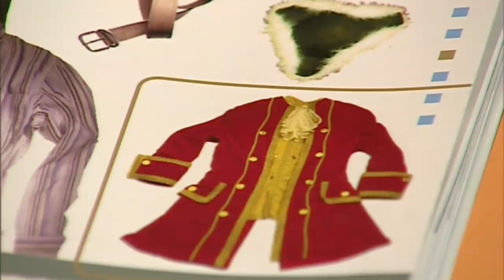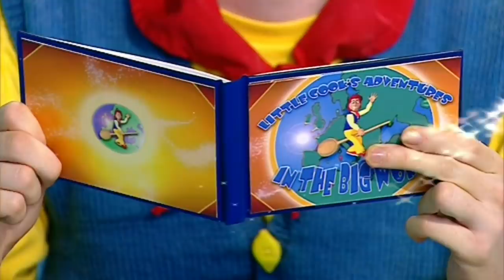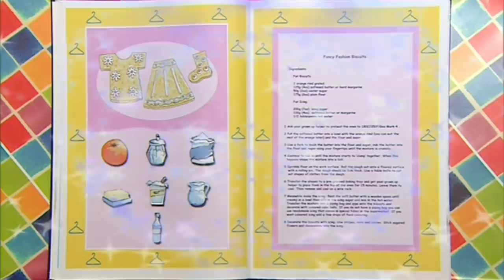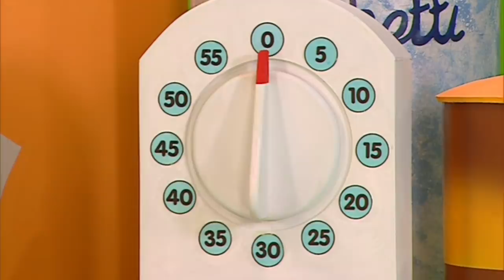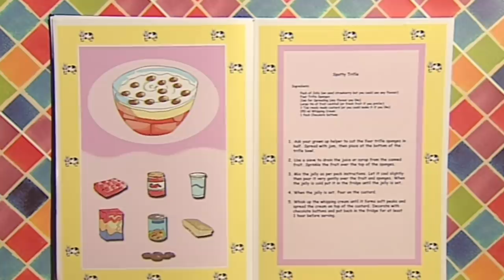Big Cook Little Cook - Cooking For Fun | Wizz | TV Shows for Kids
Today Big Cook Ben and Little Cook Small are making cooking some amazing delicious treats. They love cooking for fun!

Please tell us what else you would like to see on Wizz Kids in the comments.